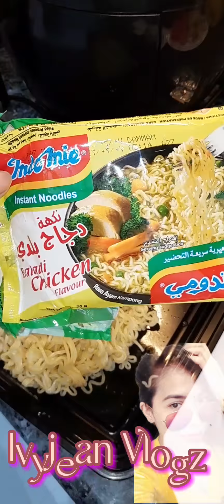pancit TAKE NOTE I USED INDOME NOODLES 🍜.YUMMY 😋